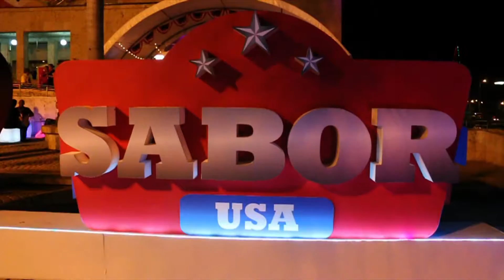FESTIVAL GASTRONOMICO "SABORES CARTAGENA"